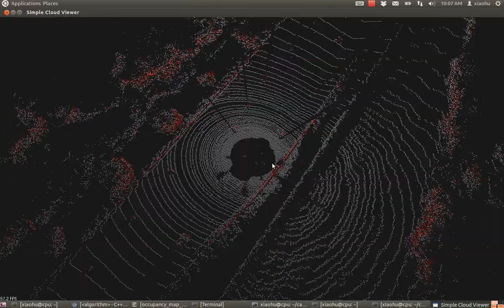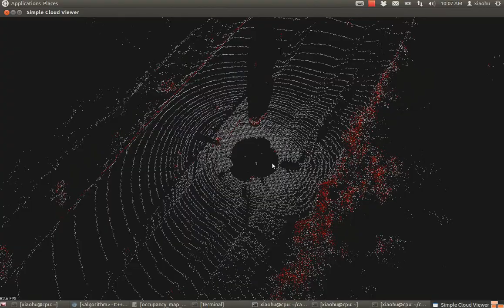occupancy map as cloud